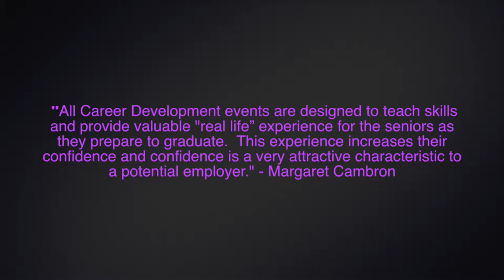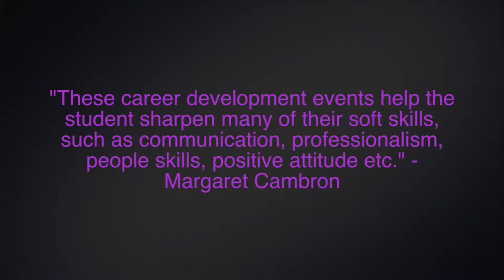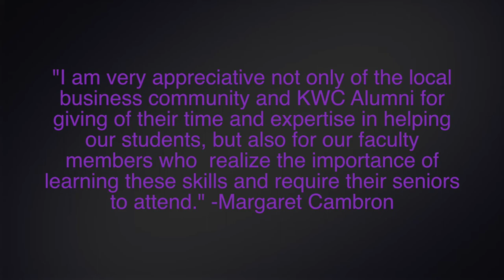Career Development at Kentucky Wesleyan College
This video was directed, shot and edited by Marketing and Social Media intern Shelby Settle.